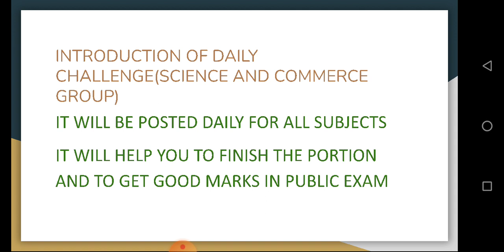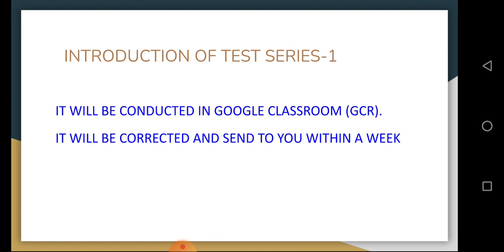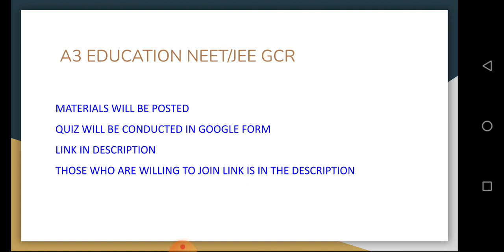CLASS-11 BATCH 2021-2022|ALL SUBJECTS|DAILY CHALLENGE AND TEST SERIES-1|INTRODUCTION BY A3 EDUCATION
NEET AND JEE GOOGLE CLASSROOM GCR LINK